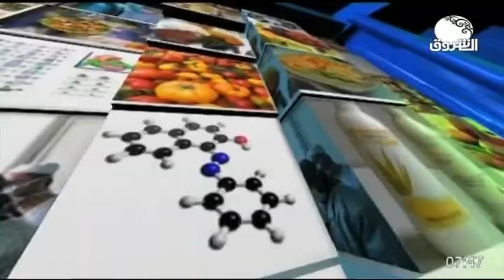صحتك | الجهاز الهضمي ما بعد رمضان مع د. الفاتح حسين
الشروق_ الفضائية
Ashorooq Tv
ـــــــــــــــــــــــــــــــــــــــــــــــــــــــــــــ